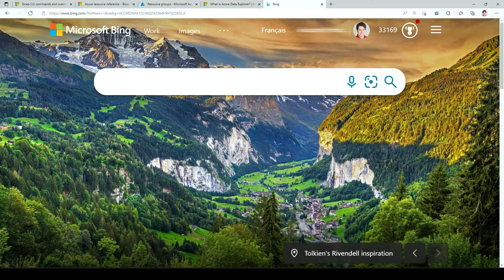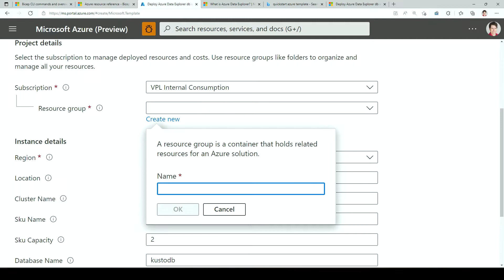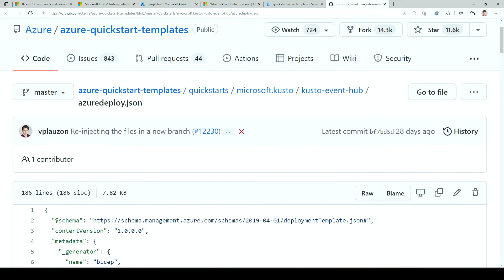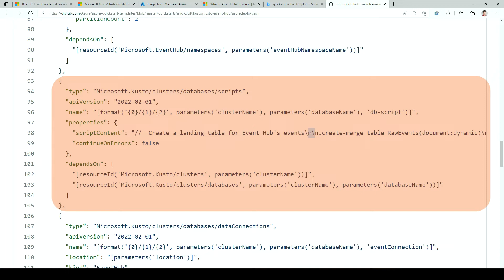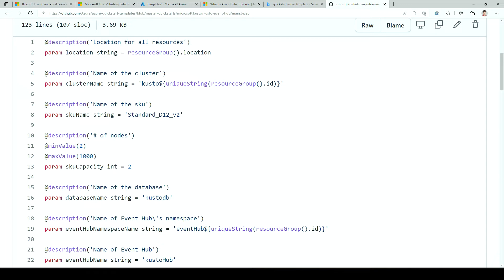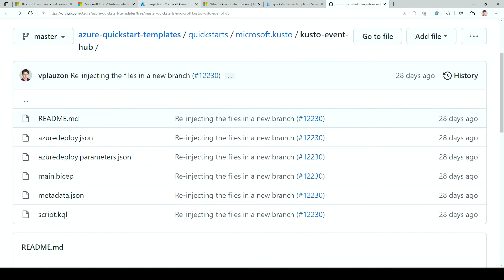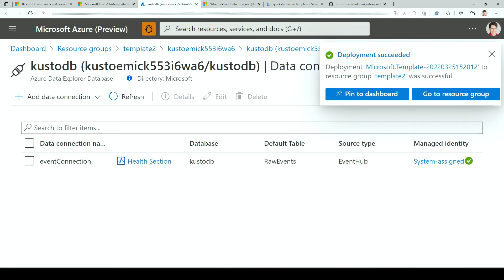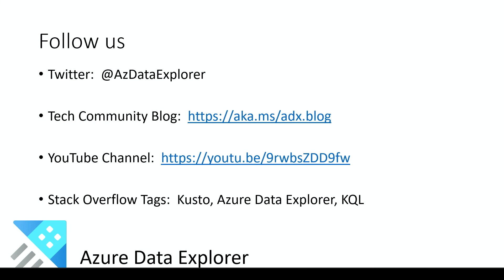ADX End-to-End Deployment With ARM Template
See how we can now package an end-to-end deployment (Event Hub, Cluster, Tables and Data Connections) in a single ARM template to streamline deployments.

Chapters:
00:00:00 Teaser
00:00:28 Intro
00:00:50 Quickstart template
00:01:38 Script ARM Specs
00:02:42 JSON ARM Template
00:03:42 Bicep ARM Template
00:05:25 KQL Script
00:05:52 Completed Deployment
00:06:37 Send Event to Event Hub